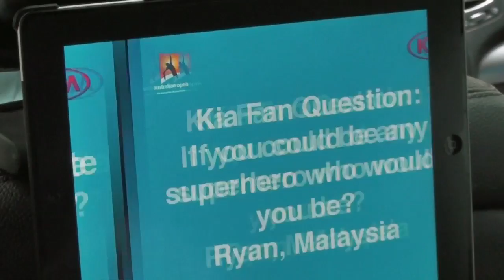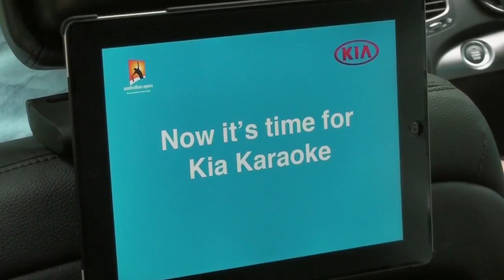Kia Open Drive 2013: Tommy Haas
Veteran Tommy Haas tells us which superhero he'd be if he could choose, why he still plays tennis and more in this edition of Kia Open Drive.